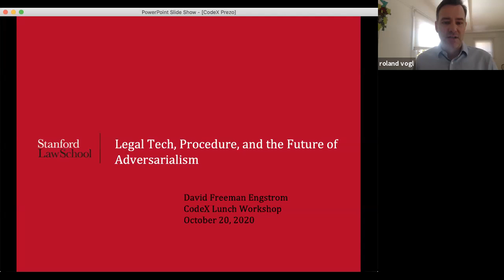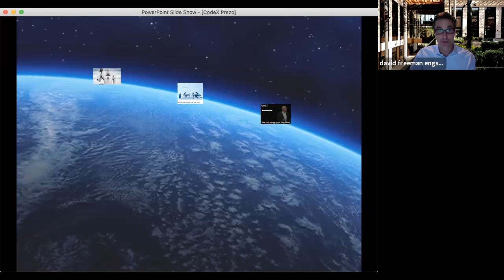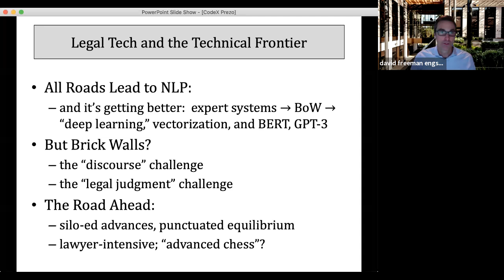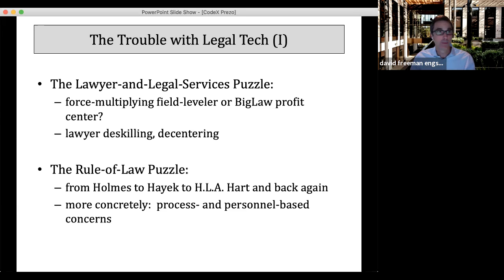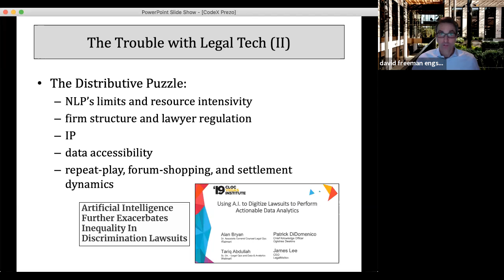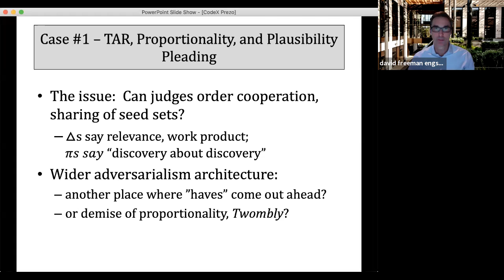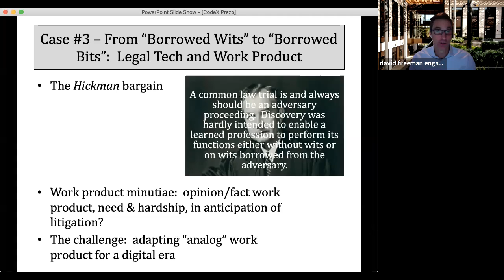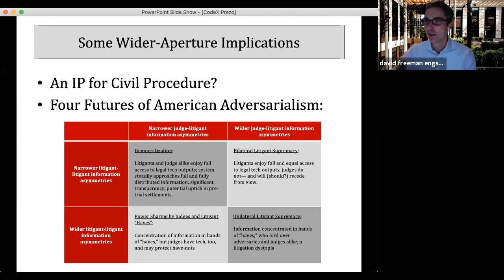Legal Tech, Procedure, and the Future of Adversarialism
“Legal tech” is transforming litigation and law practice, and its steady advance has tapped a rich vein of anxiety about the future of the legal profession.  Much of the resulting debate narrowly focuses on what legal tech portends for the professional authority, and profitability, of lawyers. It is also profoundly futurist, full of references to “robolawyers” and “robojudges.” Lost in this rush to foretell the future of lawyers is what should be an equally or even more important concern: What effect will legal tech’s continued advance have on core features of our civil justice system and the procedural rules that structure it? This talk will tackle that question by exploring how specific legal tech tools might alter litigation for good and for ill and how various foundational rules of civil procedure can, or should, adapt in response. The challenge for courts—and, in time, for rulemakers and legislators—will be how best to adapt a digitized litigation system using procedural rules built for a very different, analog era.